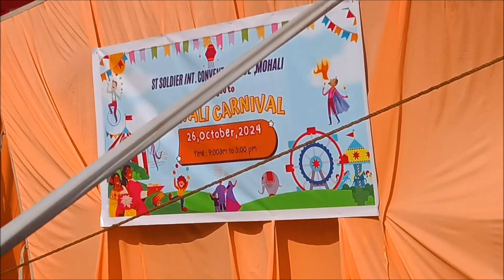FEST 2024 At My School (Reunion Special) | School Vlogs